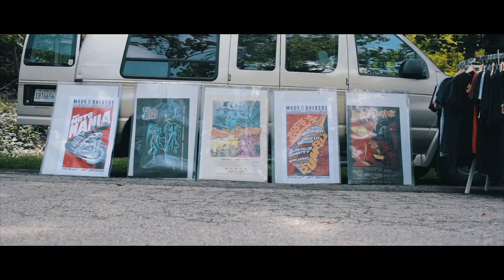Cafe Racer Magazine: Readers Ride-In Show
Cognito Moto Team travels to Sewickley, Pennsylvania for the 10th Annual Cafe Racer Magazine, Readers Ride-In Bike Show!